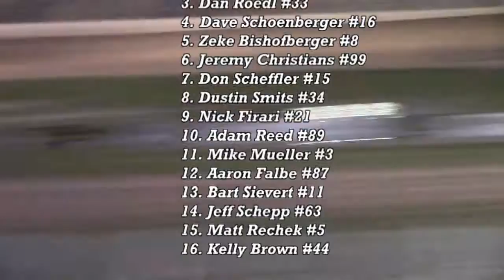Beaver Dam Raceway Modified Feature 7/16/16